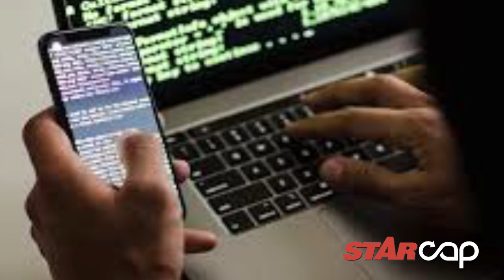STAR CAP: TikTok cops in trouble | Man kicks lunch lady | Alleged granny rapist claimed to be pastor